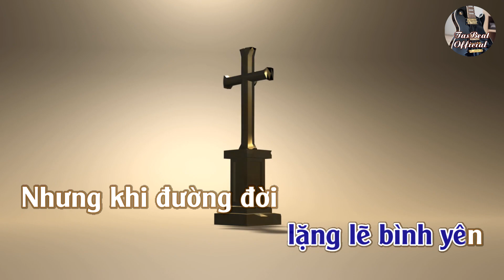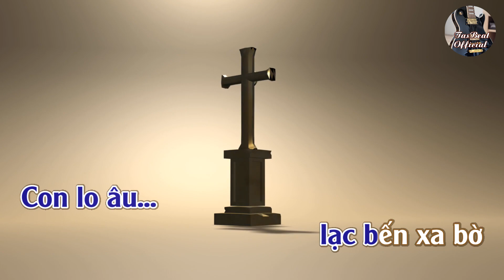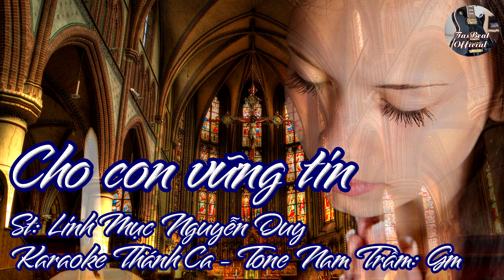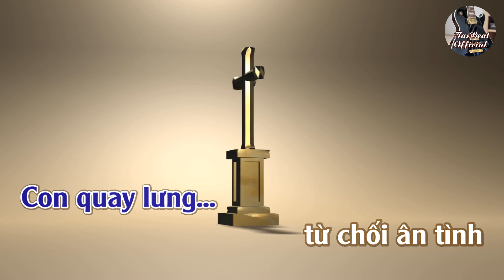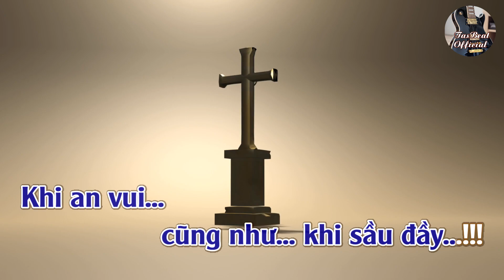Karaoke Thánh Ca Cho Con Vững Tin Tone Nam Trầm | TAS BEAT